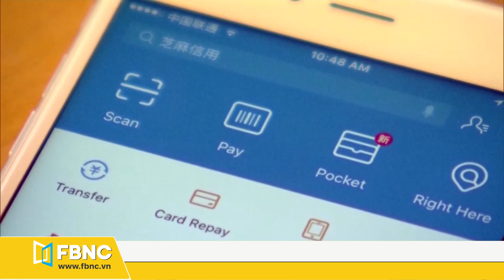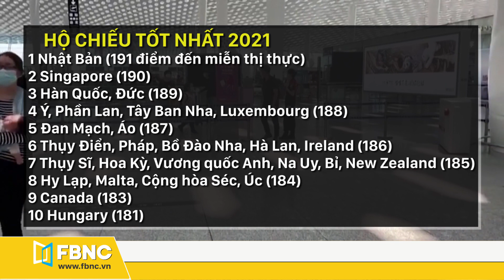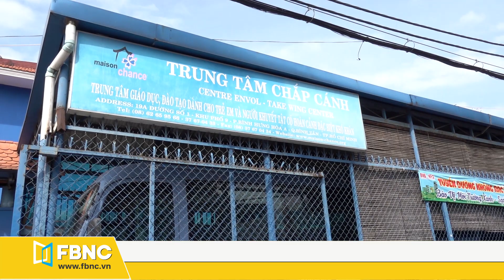Tin tức | Bản tin sáng 11/1 | Ông Biden có thể đối phó Trung Quốc hiệu quả hơn Tt Trump | FBNC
Tin tức | Bản tin sáng 11/1 | Ông Biden có thể đối phó Trung Quốc hiệu quả hơn Tt trump
30S-GÓC NHÌN TRÊN CAO: ĐÁNH THỨC BỒNG LAI TIÊN CẢNH MẪU SƠN
 NƯỚC MỸ VÀ JOE BIDEN
30S - PHÓ TỔNG THỐNG MIKE PENCE PHẢN ĐỐI KÍCH HOẠT TU CHÍNH ÁN 25 ĐỂ PHẾ TRUẤT TỔNG THỐNG TRUMP
30S - PHÓ TỔNG THỐNG MIKE PENCE DỰ TÍNH SẼ THAY TỔNG THỐNG TRUMP ĐẾN DỰ LỄ NHẬM CHỨC CỦA ÔNG BIDEN
30S - ÔNG BIDEN CÓ THỂ ĐỐI PHÓ TRUNG QUỐC HIỆU QUẢ HƠN NHỜ KINH NGHIỆM TỪ TỔNG THỐNG TRUMP
30S-NĂM 2020 KẾT THÚC MỘT THẬP KỶ NÓNG NHẤT DO BIẾN ĐỔI KHÍ HẬU
30S- DANH SÁCH CÁC HỘ CHIẾU QUYỀN LỰC NHẤT THẾ GIỚI 2021
30S - HỔ TRẮNG TUYỆT ĐẸP ĐƯỢC SINH RA Ở NICARAGUA

CHỢ HOA HỒ THỊ KỶ - TẾT
30S-CHỢ HOA LỚN NHẤT TPHCM CẤP TẬP HÀNG PHỤC VỤ TẾT
30S-PHÁT ĐỘNG CHIẾN DỊCH QUẢNG BÁ DU LỊCH "VN ĐI ĐỂ YÊU"
30S-TPHCM SẼ LÀ TRUNG TÂM CÁC HOẠT ĐỘNG BAN ĐÊM
30S-TP.HCM TỔ CHỨC CUỘC THI "VĂN HAY CHỮ TỐT" TRÊN BẾN XE BUÝT SÔNG
30S-CÀ MAU: NGHỀ LÀM CHUỐI KHÔ TẤT BẬT ĐÓN TẾT
30S-KHẮC CHỮ THƯ PHÁP CHO DƯA LƯỚI TẾT
30S-NỀN NHIỆT TIẾP TỤC XUỐNG THẤP, VÙNG NÚI PHÍA BẮC XUẤT HIỆN BĂNG GIÁ
30SLAN TỎA: XE BA BÁNH ĐIỆN DÀNH CHO NGƯỜI KHUYẾT TẬT
LIVE: THỜI TIẾT & GIAO THÔNG
FBNC
ĐỒNG TIỀN THÔNG MINH - CUỘC SỐNG THÔNG MINH